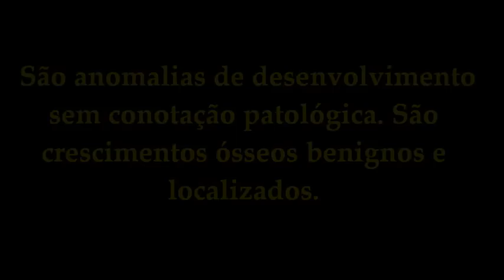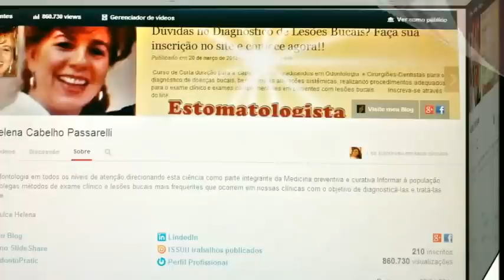Tórus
Imagens clínicas de Tórus Palatino e Mandibular.
Crédito de todas as imagens à Dra Dulce Helena